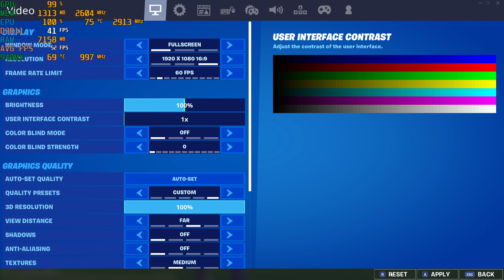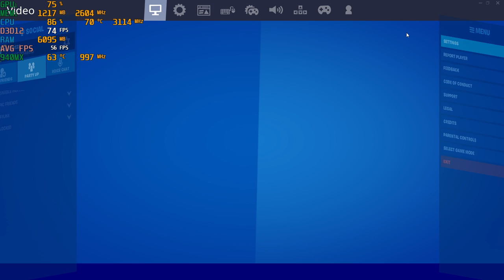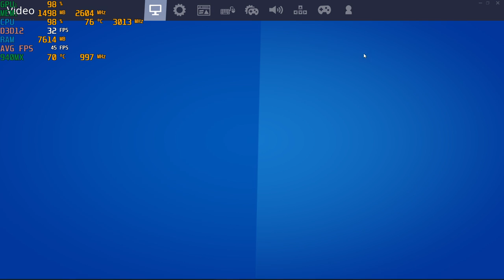Fortnite (Chapter 2; S2) - 1080p With The Nvidia 940MX ; DX11 & DX12 ; Acer Aspire E 15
*There seemed to be some server lag during my first DX11 run. I tried it again after running in DX12 and it wasn't as bad as it was the first time around.
*DX11 - start DX12 - 24:35 DX11 - 39:22

System:  Acer Aspire E 15 ( E5-575G-52RJ )
CPU:  I5-7200u Kaby lake 2.7ghz (3.1ghz turbo)
Memory:  16gb (2x8gb) 2133mhz ddr4
GPU:  Nvidia Geforce 940MX 2gb Gddr5 OC
OS: Win10 Home, recorded with Windows Game DVR
Res: 1080p various settings, DX11 and DX12